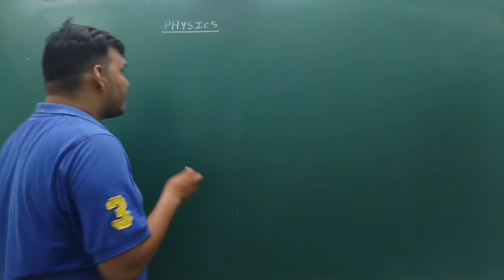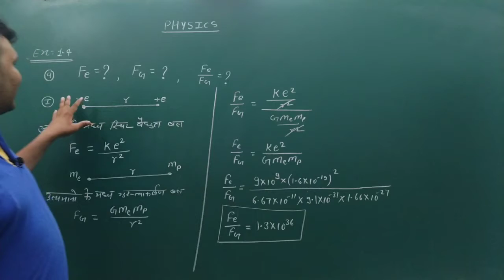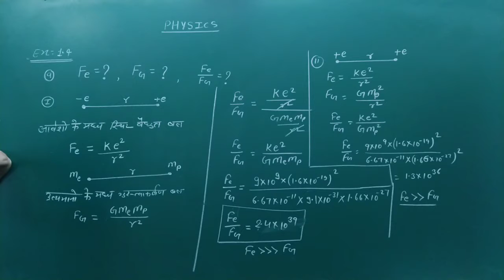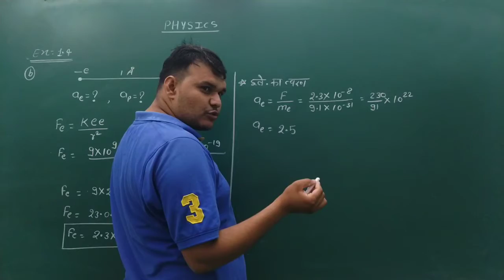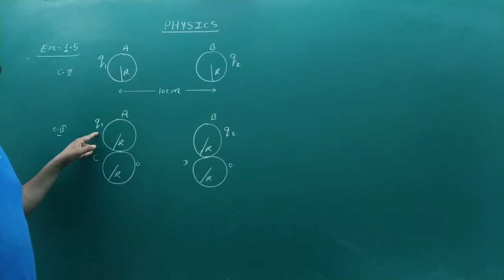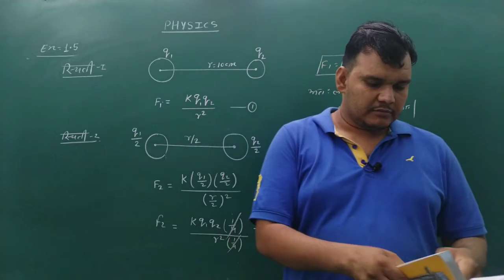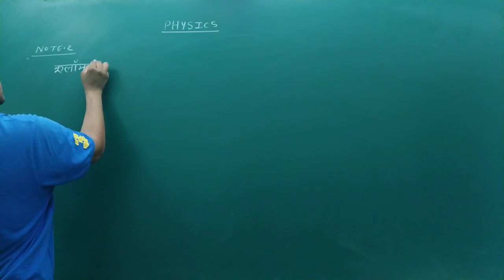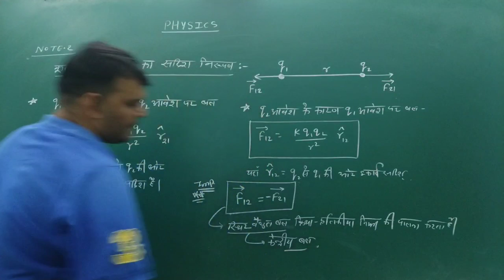12th Physics Chapter 1 | Part 10 | विद्युत आवेश एवं क्षेत्र | कूलाम का नियम | Coulomb's Law | NCERT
12th Physics Chapter 1 | Part 10 | विद्युत आवेश एवं क्षेत्र
 Coulomb's Law

12 Physics Chapter 1 Part 4 | विद्युत आवेश एवं क्षेत्र | आवेश के गुण | Properties of Charges

12 Physics Chapter 1 Part 5 | विद्युत आवेश एवं क्षेत्र | आवेश के गुण | Properties of Charges

12 Physics Chapter 1 Part 6 | विद्युत आवेश एवं क्षेत्र | आवेश संरक्षण नियम |Conservation of Charge

12th Physics Chapter 1 | Part 11| विद्युत आवेश एवं क्षेत्र | Electric Field | अध्यारोपण का सिद्धांत | Principal Of Superposition

12 Physics Ch. 1 | Part 13 | विद्युत आवेश एवं क्षेत्र | विद्युत क्षेत्र के लिए अध्यारोपण का सिद्धांत

electric charges and fields class 12 in hindi,
electric charges and fields class 12,
इलेक्ट्रिक चार्ज एंड फील्ड,
electric charge and field numerical,
electric charge and field neet,
electric charges and fields 02,
electric charge and field 12th,
electric charge and field 12,
electric charges and fields 11,
physics chapter 1 electric charge and field,
chapter 1 electric charge and field,
electric charge and field 2021
विद्युत आवेश एवं विद्युत क्षेत्र,
विद्युत आवेश की परिभाषा,
विद्युत आवेश क्या है,
विद्युत आवेश,
विद्युत आवेश तथा क्षेत्र,
विद्युत आवेश किसे कहते हैं,
विद्युत आवेश और क्षेत्र
12th physics chapter 1 ncert in hindi,
12th physics chapter 1 ncert solutions,
12th physics chapter 1 ncert pdf,
12th ncert physics chapter 1 in hindi,
12th physics chapter 1 hindi medium ncert,
physics class 12 chapter 1 ncert,
ncert ch 1 physics class 12,
ncert solutions ch 1 physics class 12,
12th science physics chapter 1 ncert,
12th ncert physics chapter 1 in tamil,
physics chapter 1 ncert solutions class 12,
12th ncert physics chapter 1,
12th 1st chapter physics
कूलाम का नियम लिखिए तथा इस नियम के आधार पर एकांक आवेश की परिभाषा लिखिए,
कूलाम का नियम समझाइए,
कूलाम का नियम क्या है,
कूलाम का नियम किसे कहते हैं,
कूलाम का नियम सिद्ध कीजिए,
कूलाम का नियम कक्षा 12,
कूलाम का नियम कूलाम का नियम,
कूलाम का नियम कक्षा 12 फिजिक्स,
कूलाम का नियम का सूत्र,
कूलाम का नियम की परिभाषा,
कूलाम का नियम का सदिश रूप,
कूलाम का नियम तथा वैधुत क्षेत्र के न्यूमेरिकल,
कूलाम का नियम तथा वैधुत क्षेत्र,
कूलाम के नियम का सदिश निरूपण,
कूलाम का नियम 12वीं फिजिक्स,
कूलाम का नियम बताइए,
कूलाम का नियम बताएं,
कूलाम का नियम बताओ,
कूलाम के नियम का महत्व,
कूलाम का नियम सदिश रूप में,